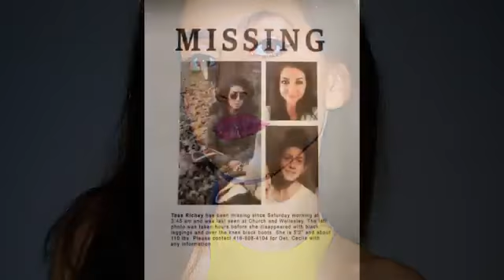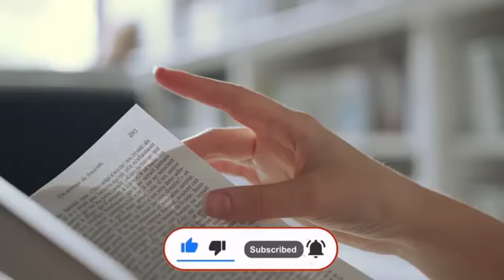The Heartbreaking Case of Tess Richey True Crime Documentary